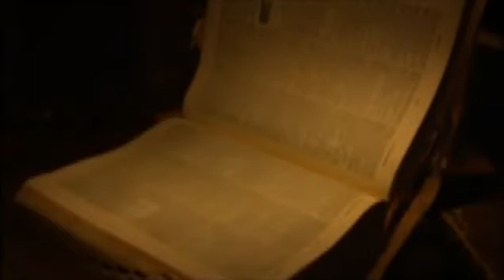Nannou (Aphex Twin)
"Nannou" by Aphex Twin (directed by Laurent Briet, 2003)

AUDIO
   Title: Nannou
   Artist: Aphex Twin
   Album: Windowlicker

   Artist: Laurent Briet
   Year: 2003
Year: 1999